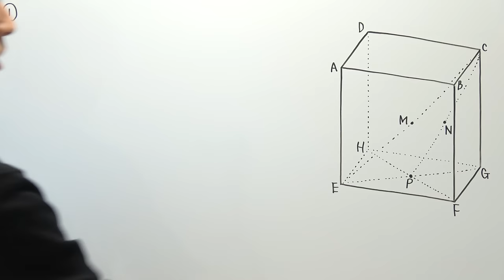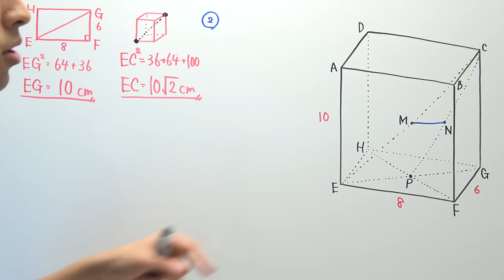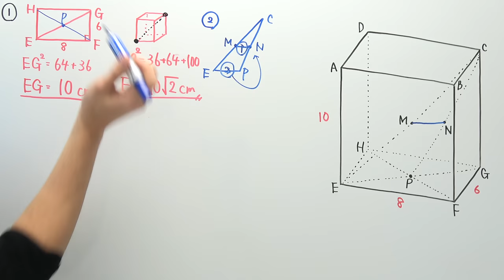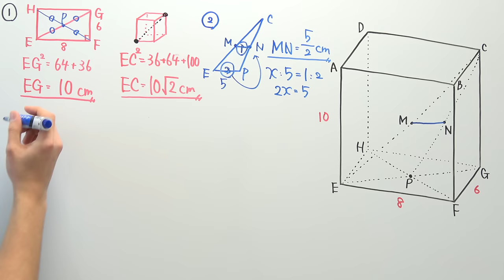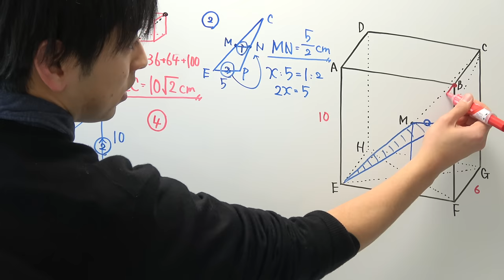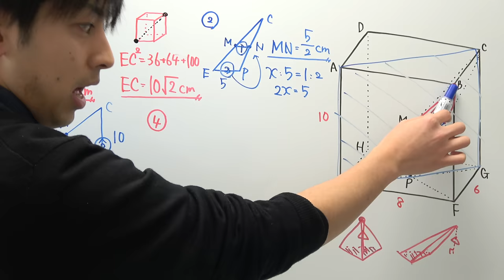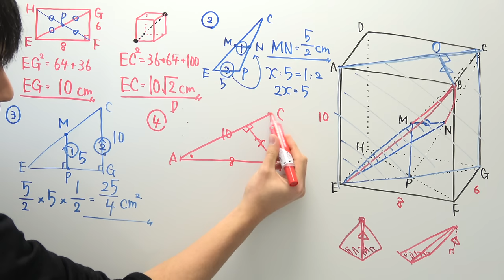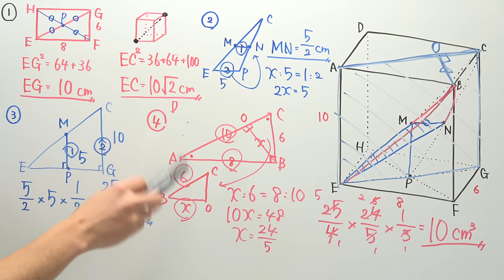【高校受験対策/数学】図形35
‹使用音源›
「甘茶の音楽工房」